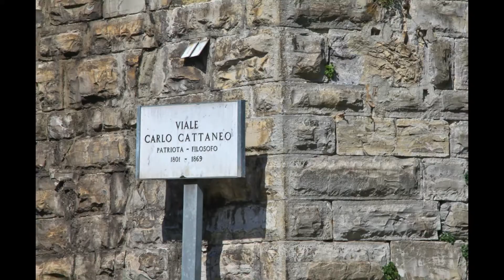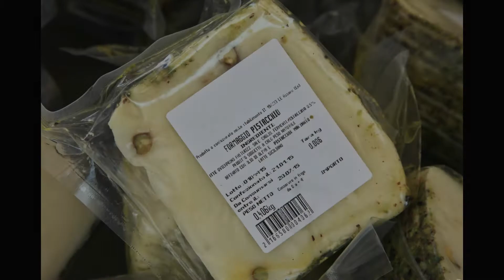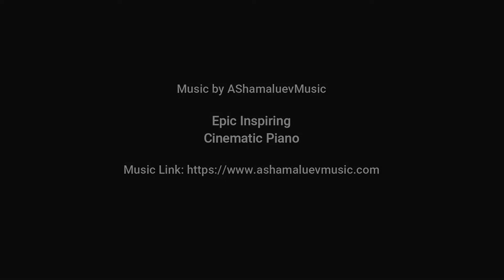Never the Rock Photography - Italy Part IX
Como, Italy is a fabulous place. Take a glimpse into our wonderful visit there through my images in this video. The beautiful lake, delicious foods, and exquisite architecture and scenery will take your breath away. Look for more Never the Rock Photography videos here, and please like our facebook page.